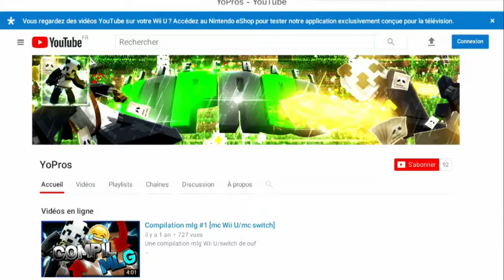Minecraft WII U |2 VS 2 avec un pays de chaque (german bedwars)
[description]

Discord Ⓜ️
Network 🎮 :
wrec202/YTB-F1PROX (envoyer en mp discord le votre)
Réseau sociaux 📝 :
Discord Ⓜ️ : F1PROX407#7451
Skype 📬 : F1PROX407
Mon set-up 📦
Pc erazer win10 i7
NVIDIA
Clavier razer deathstalker chroma
Casque razer kraken 7.1 chroma
Souris razer abyssus V2
AverMedia 2 ver.4K
WII U black + pack MK8